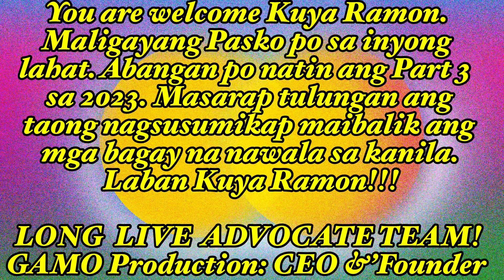Natanggap na ni Kuya Ramon ang kanyang Box Ayuda from USA | Part 2